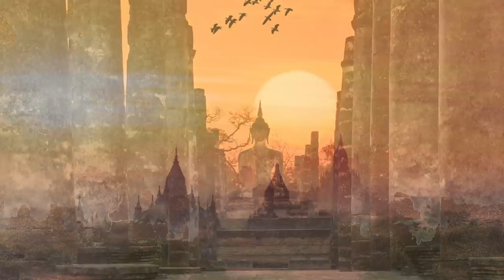Meditation Music, No Loop, Positive Aura Cleanse, Healing Music, Pure Positive Vibes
Meditation music without repetition. This collection also contains two tracks for Angelic meditation. Namaste

00:00:00 Deep Healing Energy, Positive Aura Cleanse, Sound Healing Session, Stress Relief
00:12:55 Morning Meditation, Pure Positive Vibes, Inner Peace, Soothing Music, Yoga Music
00:41:34 Yoga music, Indian Flute, Rhythm Music, Deep Meditation, Pure Positive Vibes
00:54:49 Angelic Music, 432hz Healing Music, 111 Spiritual Awakening, Meditation Music
01:06:48 Healing Angelic Music, Spiritual Awakening, Emotional & Physical Healing Music, Positive Vibration

They have a high audio quality and are very comfortable.

Activate notifications so you can stay up to date on the latest news. We publish on Monday and Wednesday.

“Music for Body and Spirit” channel includes also:

Meditation and Yoga music
For your short and long meditation or yoga sessions, to balance your body and spirit. Here you can find the music suitable for your taste.

Binaural Beats and Solfeggio Frequencies Music
Frequencies of these tracks have been chosen for a specific situation like sleep or anxiety problems, or to accompany meditations.
We underline that these tracks cannot cure a health condition nor do they want to replace the advice of a doctor or health care provider. Moreover, never listen to our music whilst driving or operating machinery of any kind.

Relaxing Music
These tracks can be used in any situation: as a background while you are working, in relaxation moments after a stressful day or just when you like.

Meditation Sounds
Music in this playlist has as common characteristic the absence of harmonic changes and very delicate melodies, which make these songs ideal for deep meditation.

Find us with the name “Music Body and Spirit”